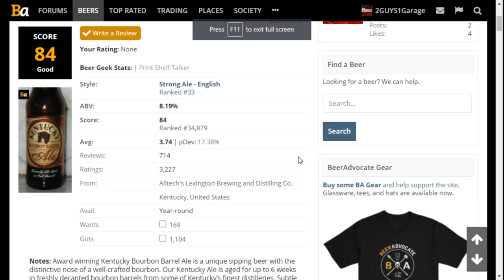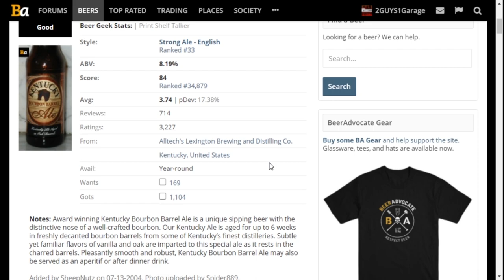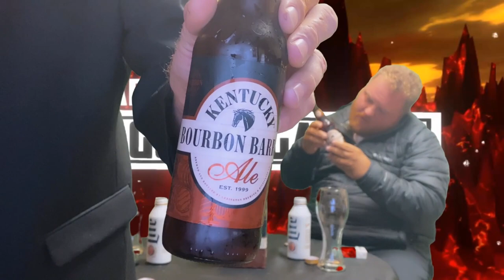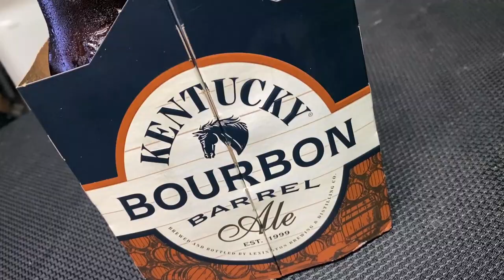Kentucky Bourbon Barrell...where’s it from???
Do you like drinking pulp like a savage? Do you like Kentucky? How about barrels?? Well that’s exactly what you get with this “beer” as you can tell, we’re not fans. Enjoy some horse racing but maybe with a different beer!!!